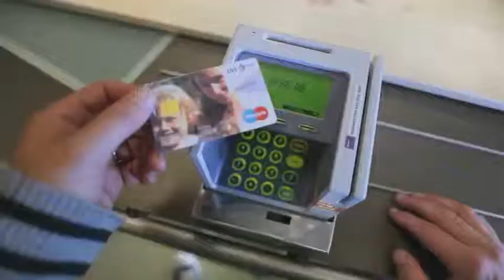sns - dag en nacht ENGLISH SUBTITLES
In de commercials van SNS Bank kijken we door de ogen van een klant. En horen we wat hij of zij meemaakt.
We zien hier het standpunt van een klant die druk is met zijn nieuwe huis. En ook nog eens af en toe zijn ondeugende zoontje kwijt is. Voor hem is het prettig dat bankieren bij SNS Bank makkelijk en tussendoor kan.